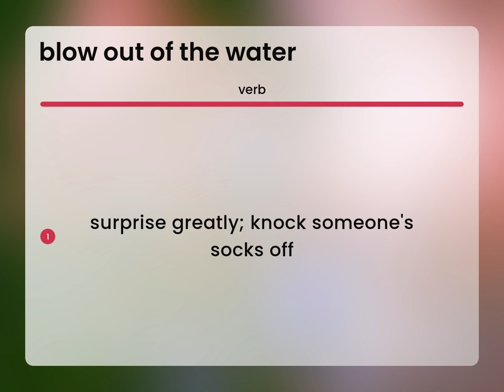Blow out of the water — what is BLOW OUT OF THE WATER meaning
BLOW OUT OF THE WATER in the dictionary

Susan Miller (2023, March 7.) Meaning of Blow out of the water